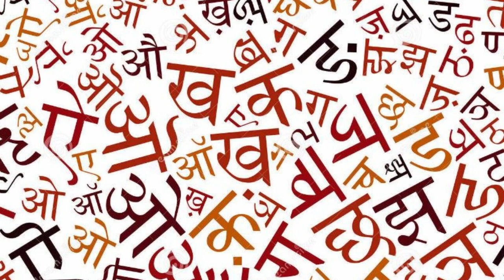ಹೇಳ್ತಿದ್ದಾರೆ ಹಿಂದಿ ರಾಷ್ಟ್ರ ಭಾಷೆಯಂತೆ!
ಹಿಂದಿಗೆ ಬೇರೆಯದ್ದೇ ತಾಕತ್ತು ಇದೆಯಾ ಪೈಲ್ವಾನ್?